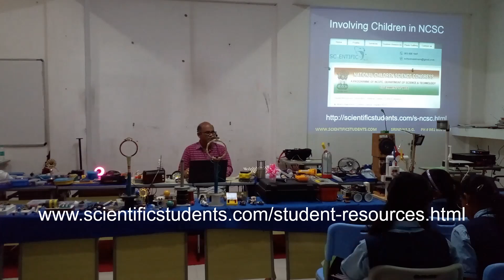Connecting Students to National and International Platforms